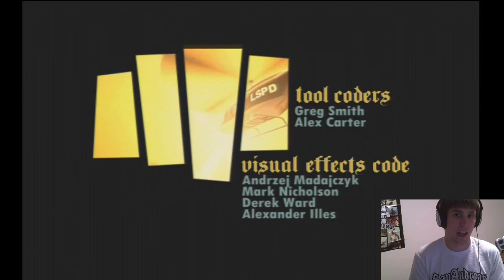Let's Play GTA San Andreas - Part 1 (X360/PC/PS2/XBox)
This is my Let's Play of Grand Theft Auto San Andreas, my favorite game of ALL TIME! Join me as I go through the story and wreak havoc on the world of Los Santos, San Fierro, and Las Venturas!